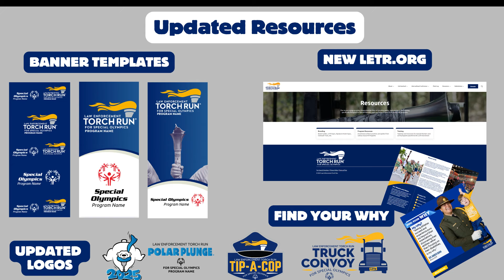We are the Guardians of the Flame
Twelve Months of Unforgettable Moments with the Law Enforcement Torch Run! Across the globe, we’ve been on an incredible journey supporting Special Olympics athletes and spreading awareness!

Some of the highlights for 2024 are updated resources, updated reporting, a new LETR website, growth fund opportunities for the movement, expansion of the partnership with Top Golf, adding new partners and new members to the international executive council, and new campaigns. to learn more.